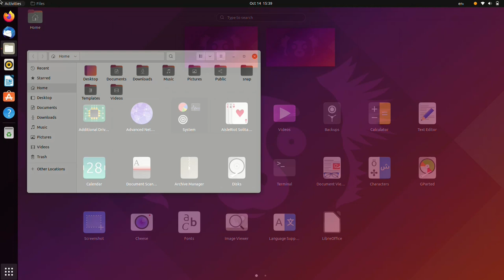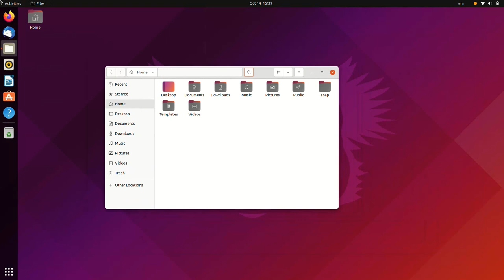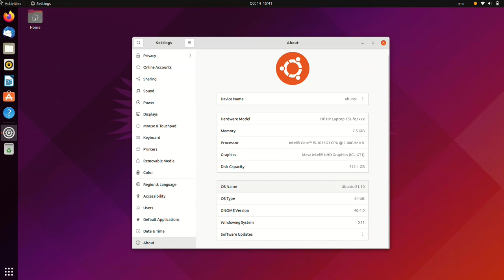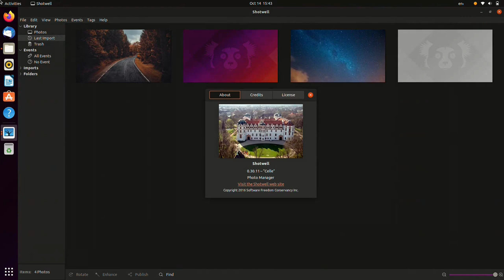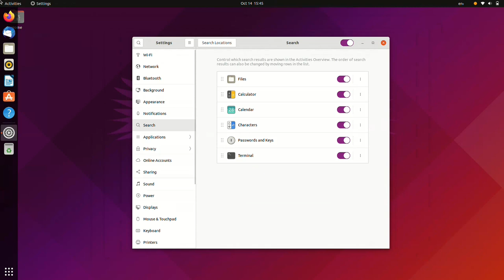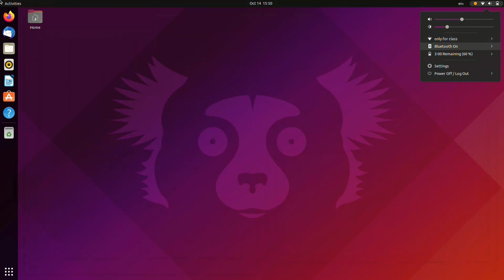Ubuntu 21.10 Impish Indri Desktop Tour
A quick desktop tour of Impish Indri. For further information on Ubuntu Impish, and the screenshots, read our blog post.